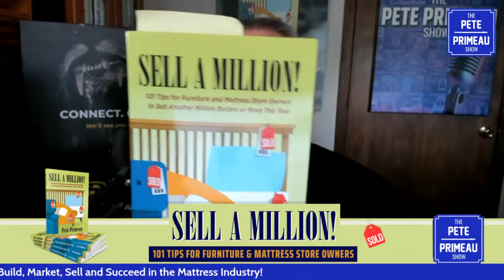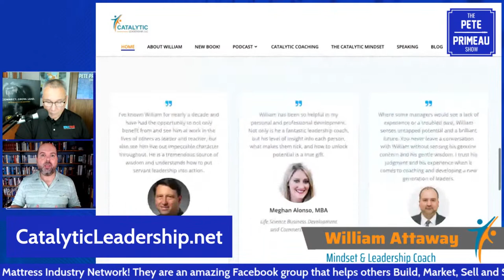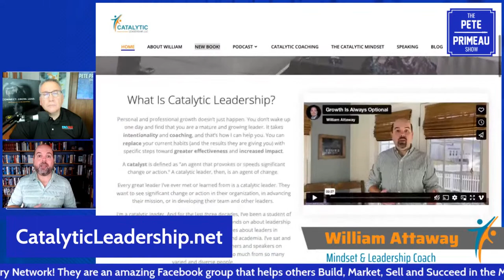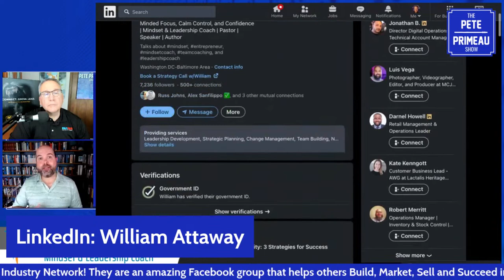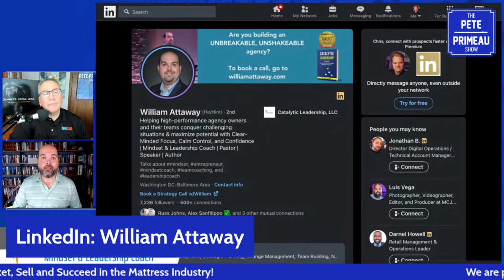Building an Unbreakable Business - William Attaway: Episode 127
In this episode, Pete engages in a captivating discussion with William Attaway, a distinguished Mindset & Leadership Coach. William specializes in empowering high-performance agency owners and their teams to conquer challenging situations and unlock their maximum potential through the cultivation of Clear-Minded Focus, Calm Control, and Confidence.

As business owners and entrepreneurs embark on their growth journey, they often encounter feelings of being overwhelmed, out of control, and hesitant in making impactful decisions that shape their success and influence their teams. They yearn for a roadmap that can guide them in building an unbreakable business while avoiding the pitfalls that many others have fallen into.

Drawing from his own leadership experience and extensive coaching of countless leaders, William has distilled his insights into a powerful framework. In his newly released book, Dr. William Attaway reveals 12 key principles that leaders can embrace to foster growth, add value, and effectively lead their teams, regardless of their current circumstances.

Tune in to this episode to gain valuable insights and practical guidance from William as he shares his wealth of expertise and wisdom derived from years of coaching and leadership experience.

✅The Mattress Industry Network's core values are helping others to Build, Market, Sell and Succeed in the Mattress Industry

🎧Follow and listen to every show wherever you listen to podcasts